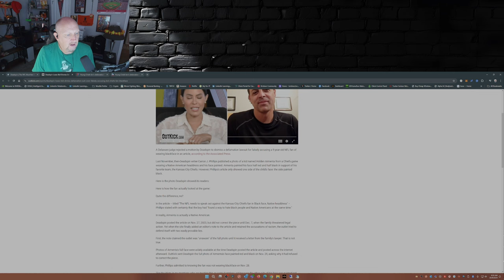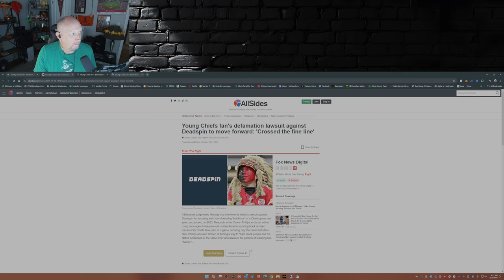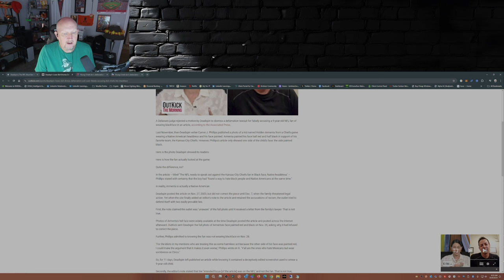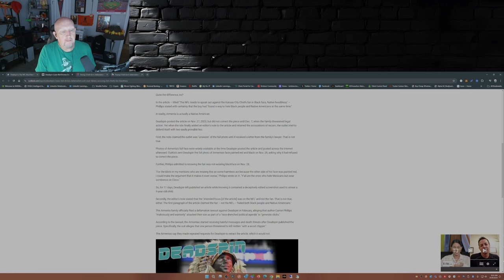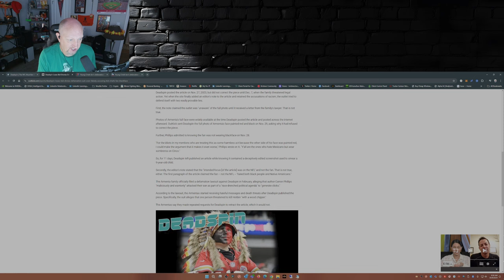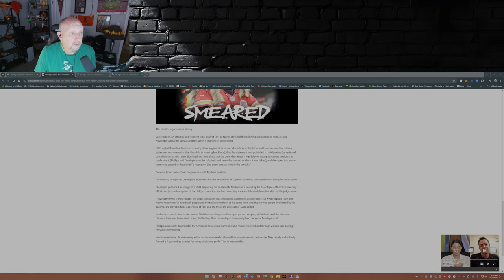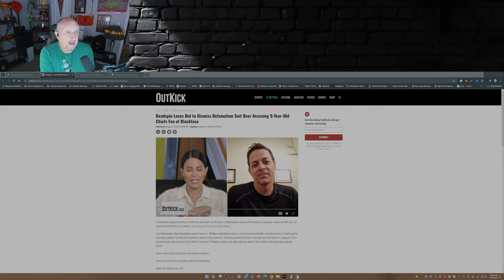Young Chiefs Fan SUES Deadspin Over Article! Case Moving Forward